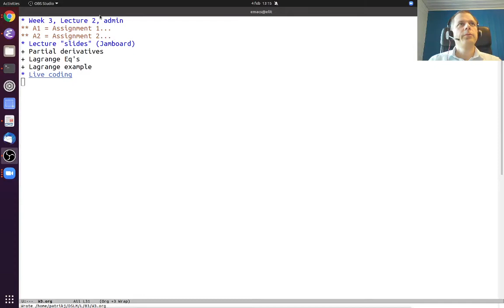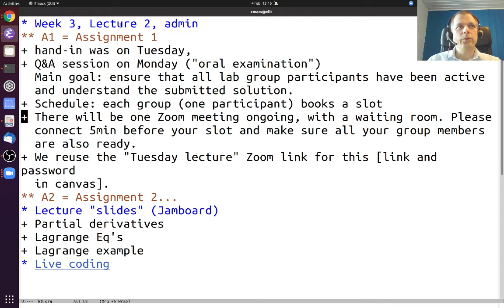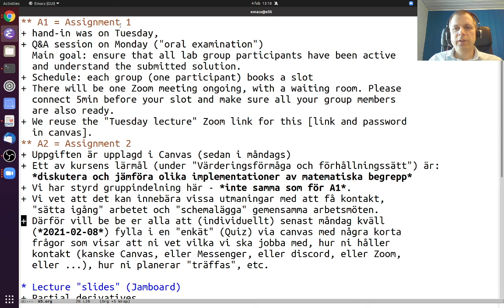DSLsofMath Week 3, Lecture 2, part 1